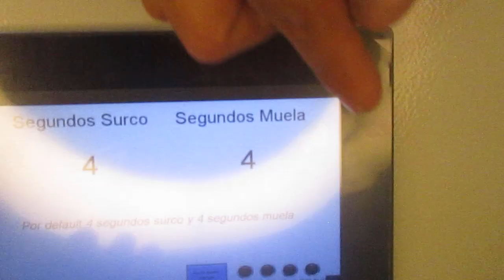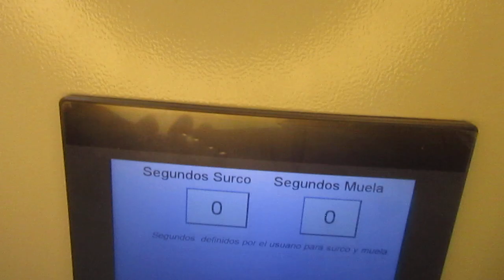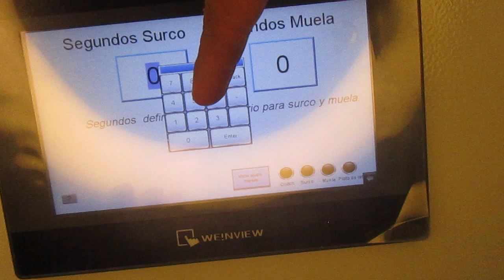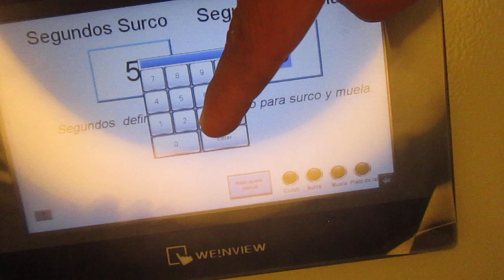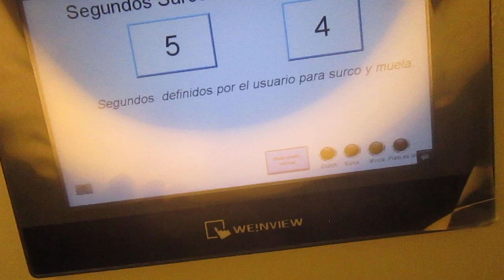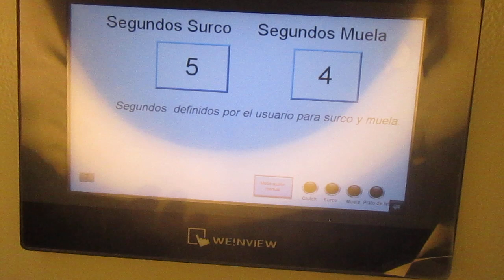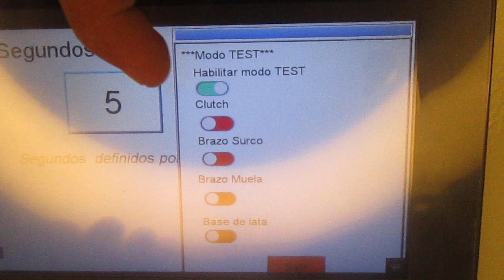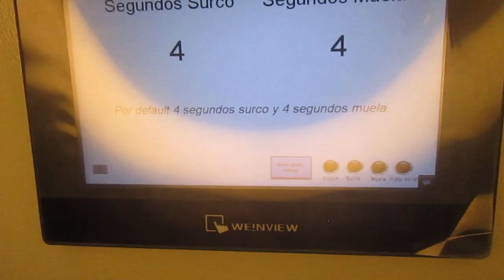3.- PARTE 1 Control de configuracion